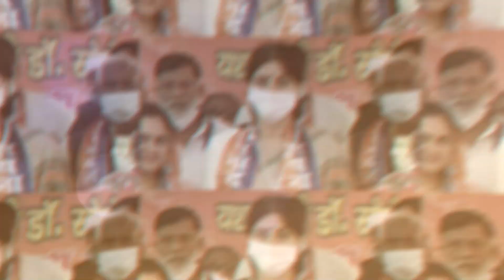Akhilesh Yadav क्या इस बार चुनाव में तोड़ सकेंगे BJP का चक्रव्यूह? |Election2022|KADAK SPECIAL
समाजवादी पार्टी के मुखिया और यूपी के पूर्व सीएम अखिलेश यादव(Akhilesh Yadav) को 2022 के सियासी रण के लिए विजय पथ की जरूरत है. अखिलेश यादव ने मैनपुरी जिले की करहल सीट से हुंकार भरी है. मैनपुरी को समाजवादी पार्टी के संस्थापक और पिता मुलायम सिंह यादव की कर्मभूमि माना जाता है. अब मैनपुरी की करहल सीट से अखिलेश यादव अपना पहला विधानसभा चुनाव लड़ रहे हैं. करहल से पिता मुलायम सिंह यादव(Mulayam Singh) ने राजनीति की शुरुआत की तो अखिलेश पिता की विरासत को आगे बढ़ाने की तैयारी में हैं.